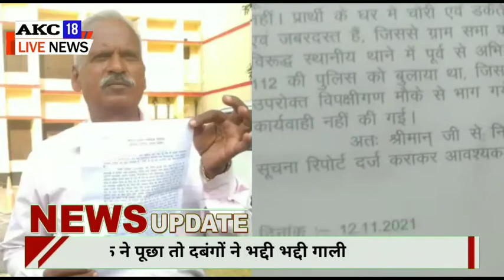पूर्व सैनिक के घर पर दबंगों ने दी गालीया,जान से मारने की दी धमकी एसपी से लगाई न्याय की गुहार